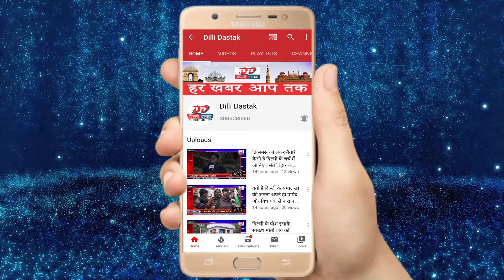Dilli Dastak: पूर्व उप राष्ट्रपति का बयान, सरकार ने नहीं की दिल्ली हिंसा रोकने की कोशिश | News